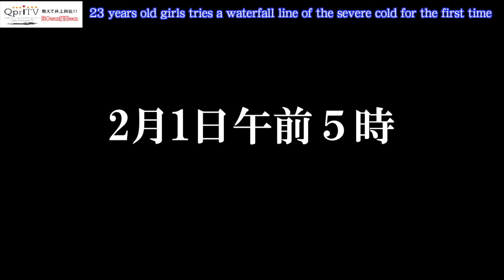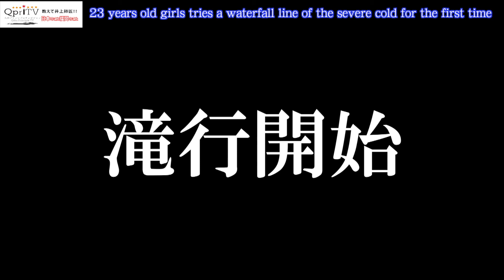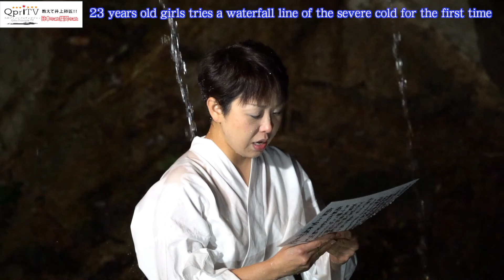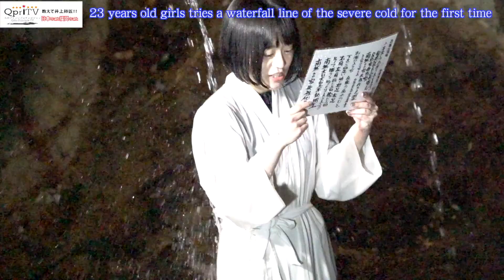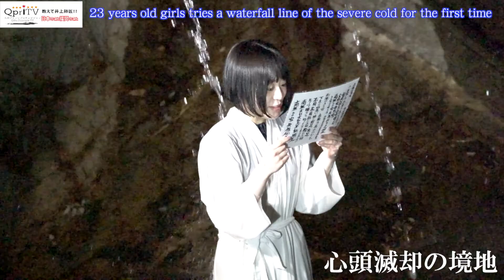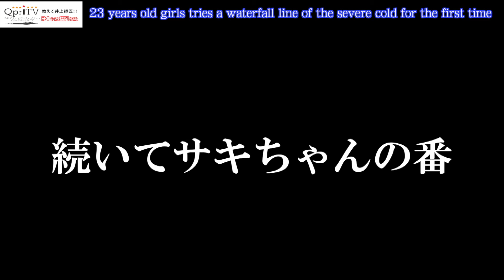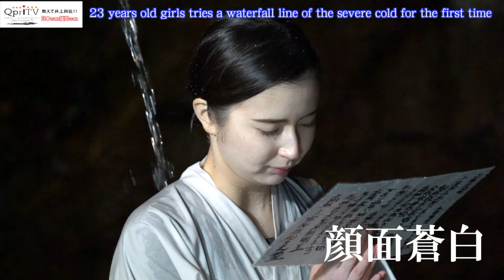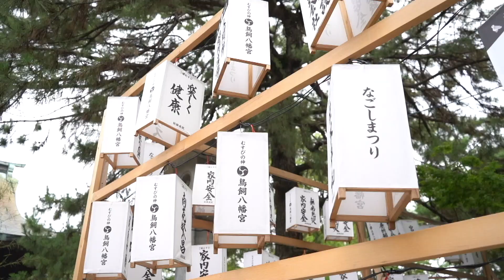Tell me, Master Inoue! A 23-year-old girl challenges the frigid waterfall for the first time!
February 1, 2021 5 am: Frigid Funyudo Waterfall (Nakagawa City, Fukuoka Prefecture).
Since ancient times, the trainees have been practicing waterfalls.

Two 23-year-old girls challenged Takiyuki for the first time!
Koyasan Shingon Sect It was held solemnly under the guidance of Mr. Takashi Izumi, the director of Kiyomineyama Shinryuin.

The feelings of the two who have undergone training have changed.
Don't miss the beauty of the divine trainees!

Mr. Koji Shioya, the owner of your hospital, Thank you very much for your cooperation. Thank you from the bottom of my heart.

Kyushu Principle TV that loves the hometown and nurtures the myth of tomorrow

"Ethnic groups who did not learn their own myths by the age of 12 are dying without exception." British historian Arnold J. Toynbee (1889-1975)

We will provide information on the long-term prosperity of Japan and Kyushu and the healthy development of their sons.

I don't know much about Japanese history, culture, and economy.
I will continue to tell the myths and tell you the history and traditions that I want you to know as a Japanese.
The senior generation is the child generation. And we will deliver the information that we want our grandchildren to pass on.

In 2019, the era name changed from Heisei to Reiwa.

Yes, Reiwa was in Kyushu.
The origin of "Reiwa" is from the Manyoshu, which is the source of the first national book.

It originated from a song sung at a refreshing plum blossom feast in early spring held at the residence of Otomo no Tabito (currently near Sakamoto Hachimangu), the secretary of Dazaifu, in Tenpyo 2 (730).

It is derived from "In the early spring reiwa, the wind is soothing, the plums show off the powder in front of the mirror, and the orchids smell the incense of the afterglow." ..

Hakata, Kyushu, has been the gateway to the exchange of culture, people, and goods with the continent since ancient times.

The latest cultures and trends came from Hakata in the westerly wind.

Hakata has a lot of dens.

There are space-time, archaeological sites, great men and many myths that have looked at the turning points of history. A country without myths is said to be destroyed in 100 years.

We are convinced that passing on the myths that continue to the next generation and leaving them behind will lead to the long-term development of Kyushu and eventually to the healthy prosperity of our sons.

Our spiritual armament is important to pass on the gentle sunlight that has continued since the ancient times to future generations.

An internet broadcasting station that disseminates these principles and beliefs.

"Kyushu Principle TV"

Tell me, Master Inoue! About Japan About Fukuoka

Master Inoue, Director of the Kyushu History and Tourism Strategy Research Institute
About familiar practices, manners, history, and economy that Professor Masanori Inoue does not know unexpectedly
I would like to talk to young people who will carry Japan on their backs in an easy-to-understand manner.

The ending is a singer-songwriter based in Oita that delivers a lovely singing voice nationwide.
"Akizora" by Haruka Nakajima. He has demonstrated various talents such as winning the gold medal of the national vocal music competition, modeling, and video distribution.

I want to convey the thoughts contained in the poem for a long time.
Recording is Torikai Hachimangu (Imagawa, Chuo-ku, Fukuoka)